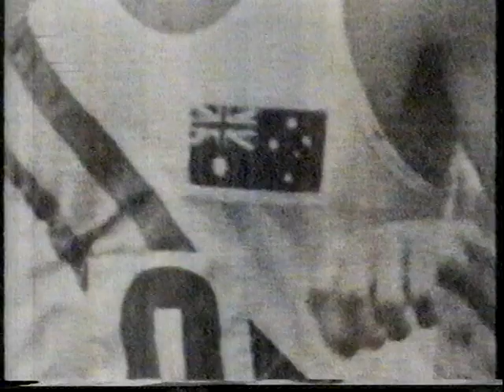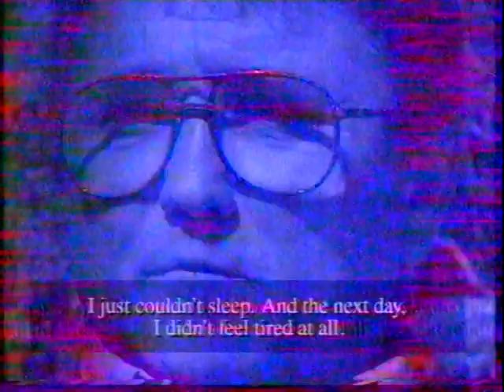Chasing the Dream - The History of the Mile up to 1994. Part 2.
The History of the Mile up to 1994. Part 2.
Narrated by John Hurt.
A BBC Production.